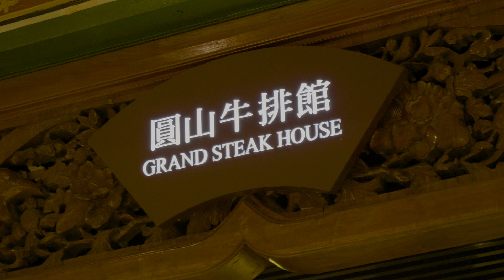【美牛喀美食#27】圓山牛排館Grand Steak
【美牛喀美食—圓山牛排館】

古色古香🏮富麗堂皇🤩
台灣飯店業第一家高檔牛排餐廳😮
圓山大飯店 所屬

選用
窯烤出鮮甜軟嫩的經典風味😋
也是第一夫人 蔣宋美齡 女士的最愛😍
趕緊按下▶️進入 國宴珍饈 大賞👀

📍台北市中山區中山北路四段1號